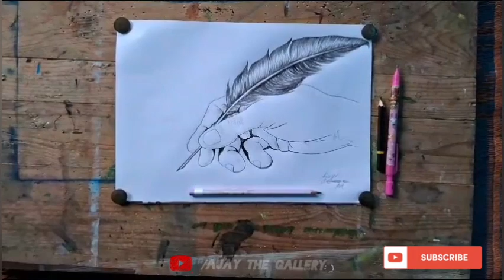hand holdind a pankh sketch || sketch drawing easy